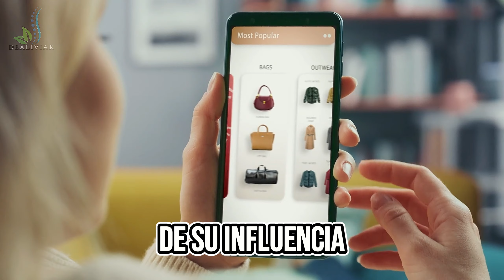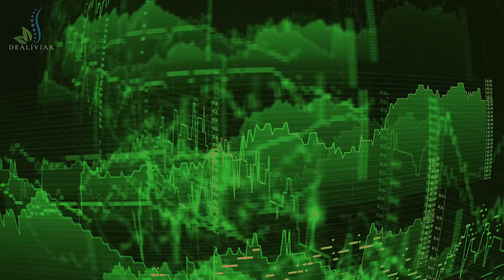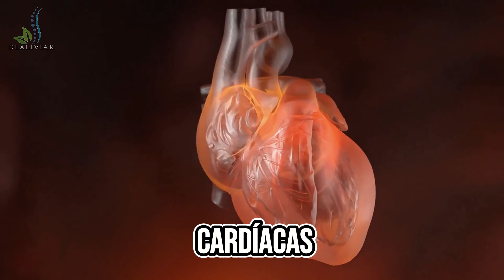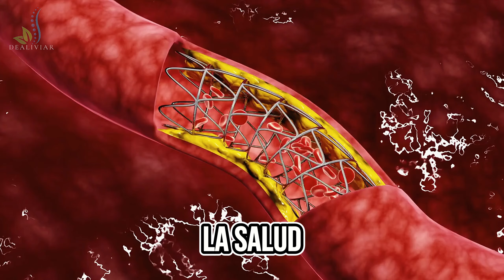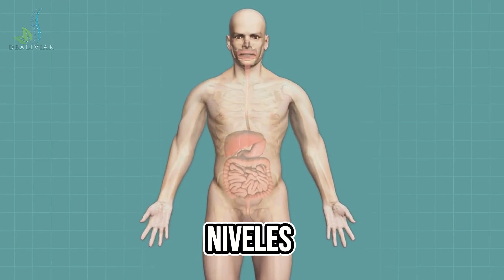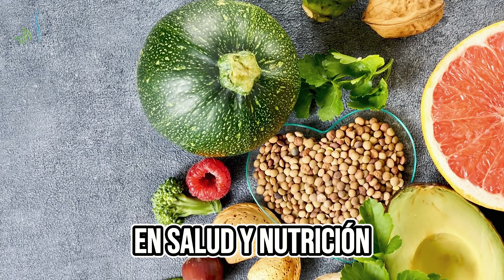Iris Apfel (101 años) SOLO consume estos 5 ALIMENTOS para vivir más (y evita estos 3)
En este video fascinante, descubriremos los secretos de la longevidad de Iris Apfel, quien a sus 101 años sigue siendo un ícono de estilo y vitalidad.

Conoce los 5 alimentos clave que ella consume para vivir más y los 3 que evita para mantenerse saludable y activa.

¿Quieres descubrir los secretos de longevidad de Iris Apfel, la legendaria diseñadora de moda de 101 años?

En este video, te revelaremos los 5 alimentos esenciales que forman parte de su dieta diaria para vivir más y cómo evita cuidadosamente otros 3 alimentos para mantenerse en óptimas condiciones de salud y bienestar.

Lo que Descubrirás:

🥑 Aguacate: Fuente de Nutrientes para una Piel Radiante:
Aprende por qué Iris Apfel incluye el aguacate en su dieta para obtener grasas saludables y nutrientes esenciales que promueven una piel radiante y una buena salud cardiovascular.

🥦 Brócoli: Poder Antioxidante para una Vida Saludable:
Descubre cómo el brócoli, rico en antioxidantes y compuestos bioactivos, contribuye al bienestar general y ayuda a combatir el envejecimiento celular.

🍓 Bayas: Protección para el Corazón y el Cerebro:
Explora los beneficios de las bayas, como las fresas y los arándanos, que son ricas en antioxidantes y compuestos antiinflamatorios que promueven la salud del corazón y el cerebro.

¿Quieres vivir una vida larga y saludable como Iris Apfel? Haz clic ahora para descubrir los alimentos que ella consume para vivir más y cómo puedes incorporarlos a tu dieta para mejorar tu salud y bienestar.

para obtener más consejos sobre longevidad y bienestar.

¡Aprende de la experiencia de Iris Apfel y vive una vida vibrante y saludable! ¡Descubre cómo estos alimentos pueden ayudarte a alcanzar la longevidad y el bienestar hoy mismo! 🥑🍓🥦